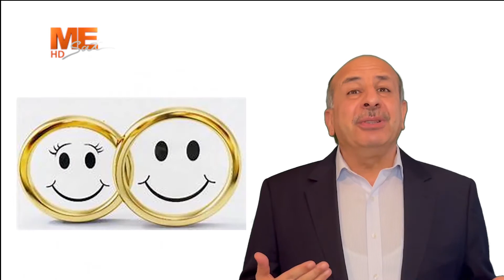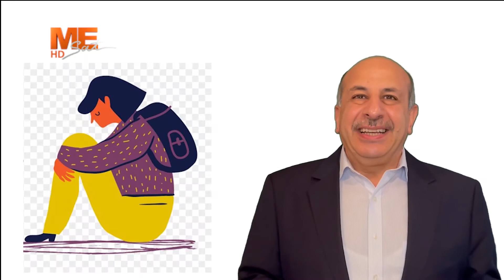أبجديات السعادة الأسرية (٤) بشاشة - د. سليم صادق - مش كده ولا إيه؟! - الحلقة الرابعة والأربعون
أبجديات السعادة الأسرية (٤) بشاشة - د. سليم صادق مستشار في التنمية البشرية والعلاقات الأسرية الرئيس التنفيذي لأكاديمية التدريب والتوجيه - مش كده ولا إيه؟! - الحلقة الرابعة والأربعون ..